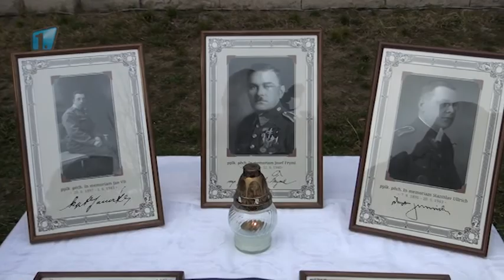Občané Mladé Boleslavi vzpomínali na odbojáře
V úterý 15. března se konal pietní akt, který občanům Mladé Boleslavi připomněl 77. výročí obsazení Československa německou armádou. Každoroční setkání je i připomínkou mladoboleslavských odbojářů.